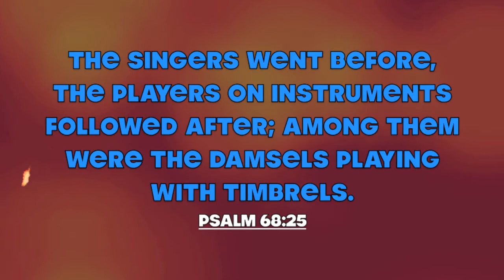G VIBES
A DIAMOND IN THE ROUGH COMING FROM SOUND SYSTEM TO CENTRE STAGE, THIS ONE IS FOR THE GLOBAY FAMILY, IF YOU KNOW ANYTHING ABOUT PRODUCTION THEN NEW FAZE MUSIC SHOULD BE A STUDIO, YOU HAVE HEARD OF & JUST IN CASE, YOUR TRULY WELCOME, CHECK OUT THE LION RIGHT HERE ROARING!!!. FIERY!

FIRERED